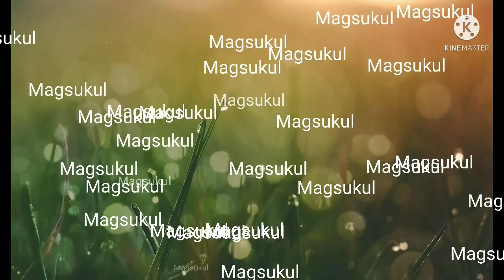KHUTBAH EIDIL FITRI (May 2,2022) @Madrasatu Fil Masjid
Khutbah Hariraya Puasa